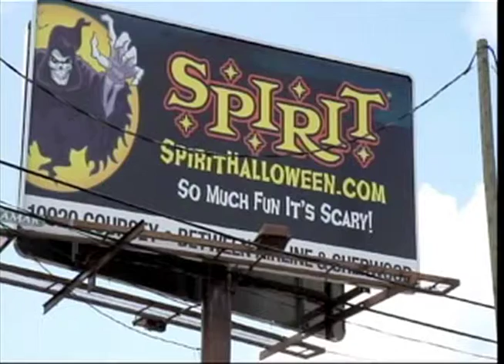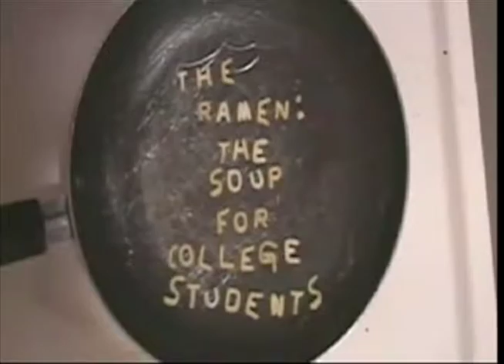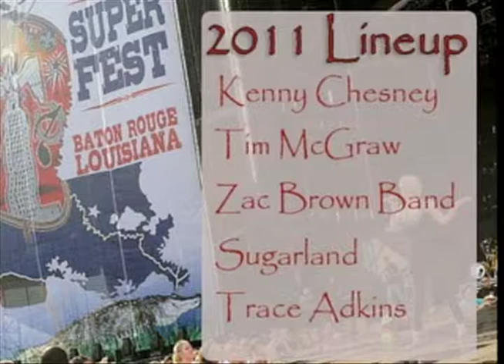The Ramen Episode 7 pt. 1